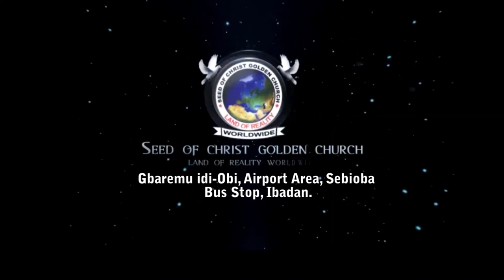IRI OWURO {MORNING DEW} Thursday 17th November 2022 with Babasebioba